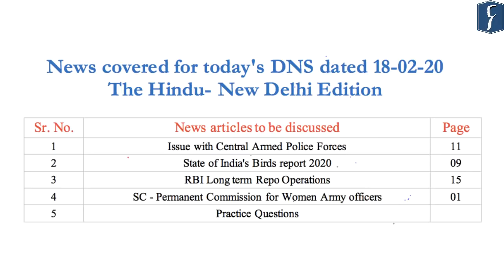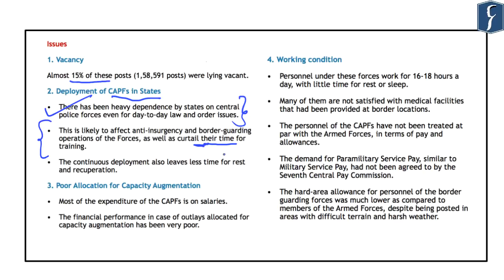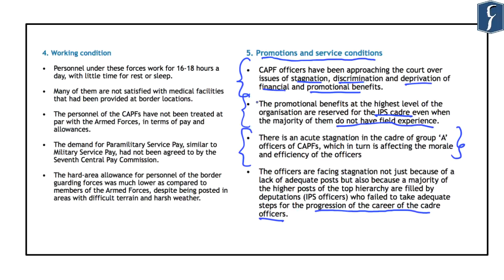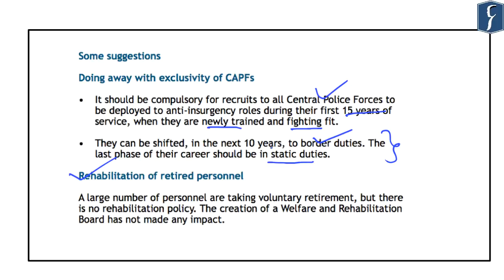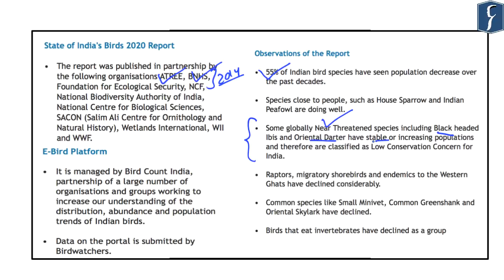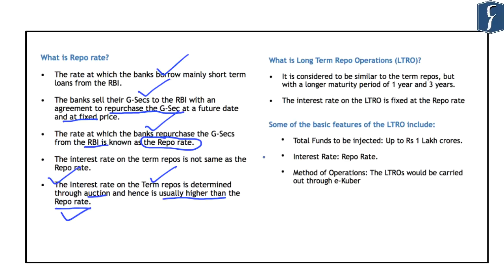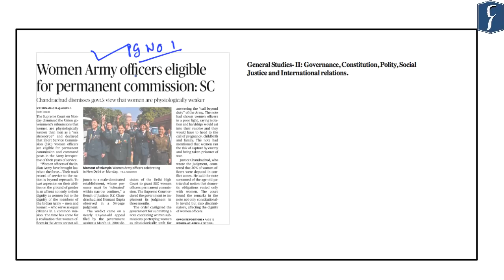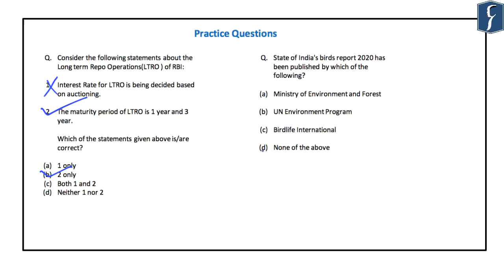Daily News Simplified 18-02-20 (The Hindu Newspaper - Current Affairs - Analysis for UPSC/IAS Exam)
Presented by: Mr. Mangal Singh,  Rau’s IAS Study Circle

News covered today:
1. Issue with Central Armed Police Forces (00:26)
2. State of India's Birds report 2020 (12:44)
3. RBI Long term Repo Operations (18:17)
4. SC - Permanent Commission for Women Army officers (24:44)
5. Practice Questions (28:03)

Topic Highlights of the day